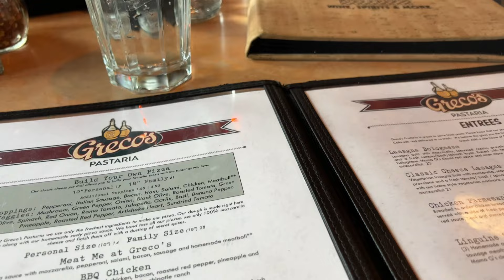Hiking to the HIGHEST Point in Colorado: Mount Elbert at 14,400 ft (North Trail) Stunning Views!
We visited the Leadville, Colorado area in August 2022 with our son, Jacob, to hike, eat and sight-see.   Join us in this episode as we hike to the summit of Mount Elbert, the highest peak in Colorado and the second highest peak in the contiguous states via the North Mount Elbert Trail.  Plus, check out a restaurant you definitely want to dine at if you come to the area. As always, stick around for our usual JUST FOR FUN bloopers and silliness at the end.  Let's go!

We welcome your positive, encouraging comments and appreciate you liking and sharing our videos, which helps us grow our channel.  Thank you in advance for your support in what we are doing!

ABOUT US

Hey ya’ll!  We’re Jimmy and Paula, and we’re on a mission across America for some fun-filled, faith-fueled adventures (especially hiking and experiences in the great outdoors).  We’d love for you to join us by following our journey through the Mission America channel.  When our son, Jacob, graduates from college in December 2022, we’re hitting the road for an extended trip in our campervan, The Mission Machine.  But, don’t worry, you don’t have to wait that long to enjoy the sights & sounds of the great outdoors.  We’re already taking and documenting trips, so check out the channel for adventures in Colorado, Wyoming, Utah, Arizona, South Dakota and Minnesota so far.   What you can expect from the episodes of this vlog is beautiful footage to inspire you and encouraging words to help you in your own journey through life.  Adventure awaits.  Let’s go!